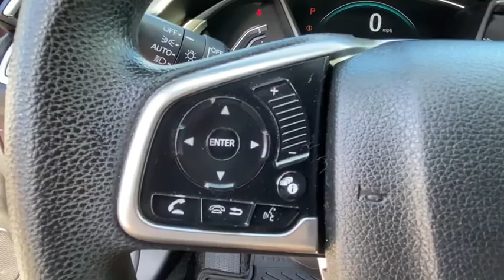2016 Honda Civic Stamford, Greenwich, Norwalk, Darien, Fairfield, CT U7204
Burgundy Night Pearl Used 2016 Honda Civic available in Stamford, Connecticut at Stamford Hyundai. Servicing the Greenwich, Norwalk, Darien, Fairfield, CT area.
2016 Honda Civic 4dr CVT EX-T - Stock#: U7204 - VIN#: 2HGFC1F38GH652137

Stamford Hyundai
85 Magee Ave

Excellent Condition. EPA 42 MPG Hwy/31 MPG City! Heated Seats, Moonroof, Remote Engine Start, Onboard Communications System, Apple CarPlay, Dual Zone A/C, Turbo Charged Engine, Aluminum Wheels, Back-Up Camera, iPod/MP3 Input CLICK ME!br /br /KEY FEATURES INCLUDEbr /Sunroof, Heated Driver Seat, Back-Up Camera, Turbocharged, Satellite Radio, iPod/MP3 Input, Onboard Communications System, Aluminum Wheels, Remote Engine Start, Dual Zone A/C, Apple CarPlay, Smart Device Integration, Heated Seats Rear Spoiler, MP3 Player, Keyless Entry, Child Safety Locks, Steering Wheel Controls. Honda EX-T with Burgundy Night Pearl exterior and Ivory interior features a 4 Cylinder Engine with 174 HP at 6000 RPM*. Local Trade-In, Financing Available br /br /WHO WE AREbr /Stamford Hyundai is a digital, interactive dealership that is the Hyundai Eastern Region #1 service satisfaction Hyundai Dealer in the district two years running. We believe in transparency for our clients and feel that when our customers are educated about their purchase from availability, total brand value and finance options it is easy to say Yes to Hyundai. Combine this with our exceptional customer service and convenient online purchase process; it is easy to say Yes to Stamford Hyundai! br /br /Mileage may be higher due to test drives or if vehicle is/was a loaner vehicle. Horsepower calculations based on trim engine configuration. Fuel economy calculations based on original manufacturer data for trim engine configuration. Please confirm the accuracy of the included equipment by calling us prior to purchase. br /